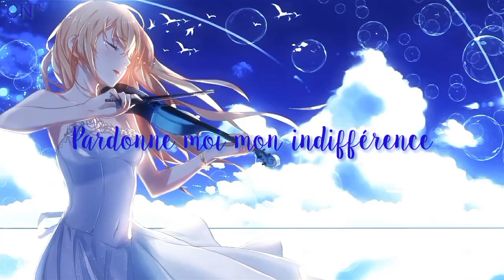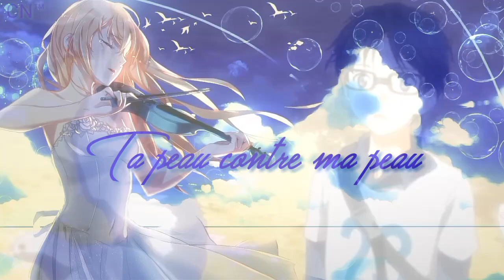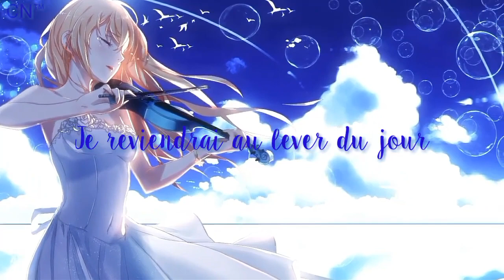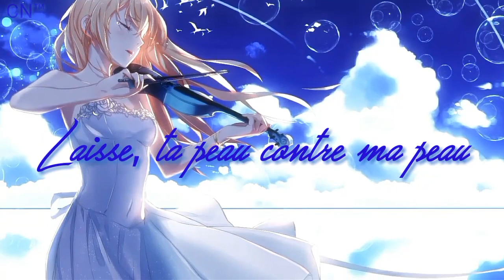Nightcore - Les planètes (+ Lyrics)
× Informations ×

× Support ×

Artist(s) : ?